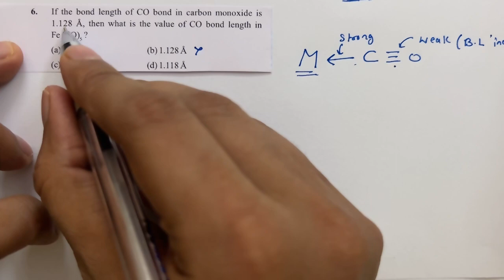Chapter 9 Coordination Compounds || Question 6 || JEE ADV PYQ || Class 12 Chemistry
If the bond length of CO bond in carbon monoxide is 1.128 Å, then what is the value of CO bond length in Fe (CO)5 ?
(a) 1.15 Å     (b) 1.128 Å    (c) 1.72 Å    (d) 1.118 Å